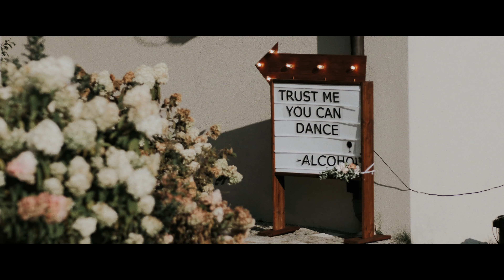Ein bewegender Hochzeitsfilm für Kasia und Christoph. Hochzeit 2019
Wir laden Sie ein, den berührenden und wunderschönen Hochzeitsfilm von Kasia und Christoph zu sehen. Die Hochzeit fand in Polen statt in einem Hochzeitssaal, der mit einer Weinbar verbunden war.

Von uns erstellte Hochzeitsfilme und moderne Musikvideos gehören zu den schönsten, die in Polen  hergestellt werden